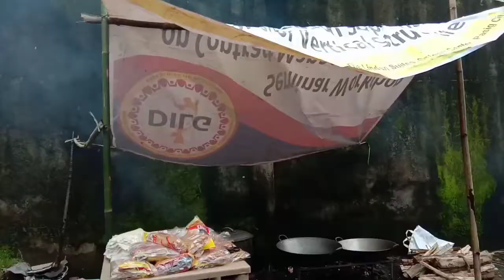Part 2 po ito ng mga TBC The Banlandra Carolers. Guy's Feeding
Part 2 po ito ng mga TBC The Balandra Carolers Mga Guy's Feeding po Ang Kanilang na pili Para sa mga Bata po kaya nakaka Amaze po Tallaga. Nasakanila rin Ang Pusong Pag Tulong.

Kaabang Abang Po Ang Part 3...

Always Ingat and God Bless Us ALL

Happy Happy New Year to All Mga Guy's
More More Blessings to come to everyone of US.